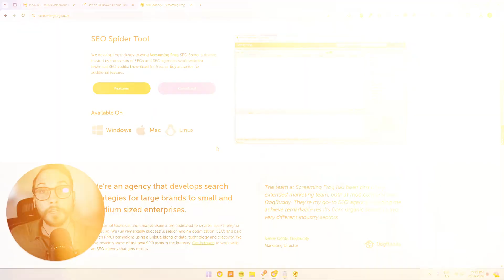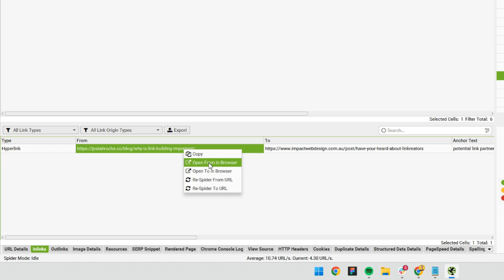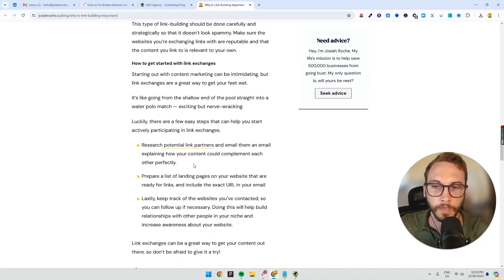How to Fix Broken Internal Links in 2 Minutes (Free and Fastest Way)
🔥Want the free and fastest way to fix broken internal links in 2 minutes (so a broken link stops hurting your SEO)?

If your site has a broken link, it can frustrate visitors and waste search engine crawl time.

In this video, I show a quick site audit using Screaming Frog (free up to 500 URLs) to find broken internal links and fix them fast. You’ll see how to spot 4xx issues, confirm a 404 in your browser, then use the Inlinks tab to find the exact anchor text and the page to update.

This works for internal and external URLs, so you can tidy up internal link paths and any external link targets too.

00:00 Introduction and Screaming Frog setup
00:08 Start a crawl (free version: 500 URLs)
00:29 Find broken links via Client Error (4xx)
00:53 Review the list (403 forbidden, 404 not found, etc)
01:09 Open the URL in browser to confirm it’s broken
01:20 Use Inlinks to find where the broken link lives
01:30 Identify the page and the anchor text
01:47 Find the link on the page (Ctrl+F)
02:04 Fix the link in the page (same method for internal and external)
02:16 Quick recap and what 404 means
02:20 Wrap up

📚 Related resources
Why You Need an SEO Audit — 4 Quick Wins That’ll Save You Thousands in Lost Sales
4 Key Differences Between Domain Authority vs Page Authority (How to Optimise for Both)
The Importance of Off-Page SEO: Why You Need It in 2025

❓FAQs
Q1 What are internal links
Internal links connect one page on your site to another page on your site and help users and the search engine navigate.

Q2 Why are broken internal links bad
Broken internal links create dead ends, waste crawl budget, and can weaken SEO performance over time.

Q3 How do I find a broken link fast
I run a Screaming Frog crawl and filter Client Error (4xx) to see each broken link in seconds.

Q4 What is a 404
A 404 means the URL is not found, and in a site audit it’s one of the most common broken link signals.

Q5 How do I fix broken links once I see them
I use Inlinks to find the source page, then update the URL, replace it, or remove the link if it’s no longer useful.

Q6 Does this work for internal and external links
Yes, Screaming Frog flags issues for internal and external URLs, including any external link that returns a 404 error.

Q7 Should I redirect broken internal links
I only redirect when there’s a clear replacement, but I still prefer editing the internal link so it points directly.

Q8 How often should I do a broken internal link check
I do it after big site changes and then monthly as a quick site audit habit using link checkers like Screaming Frog.